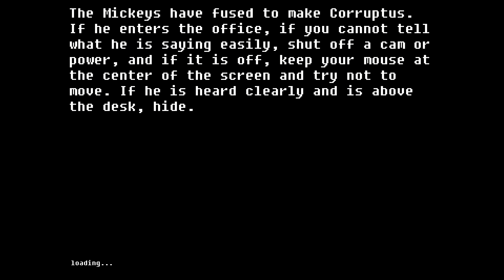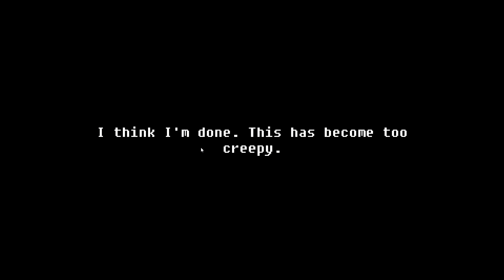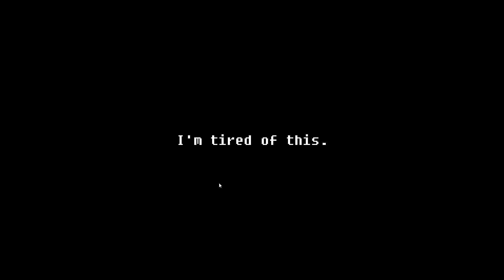Abandoned Discovery Island Classic Night 6 Corruptus Boss Fight